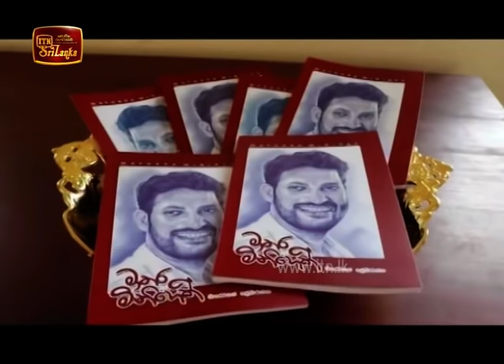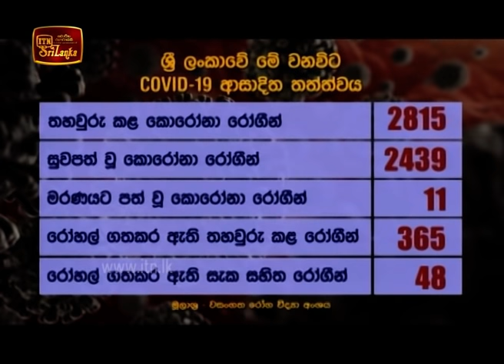ITN News 2020-08-02 | 12.00 PM